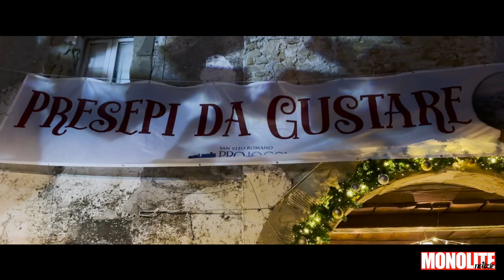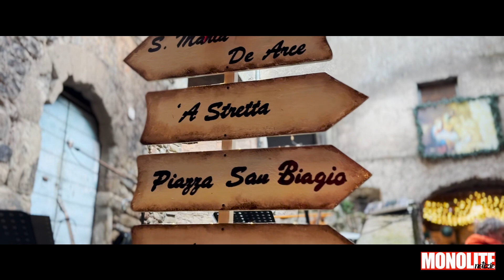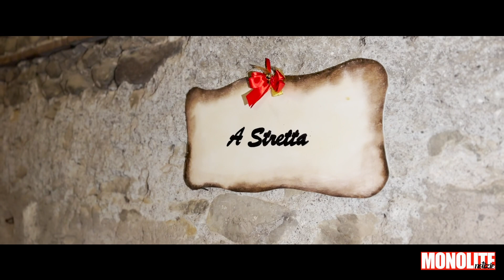San Vito Romano è un presepe magnifico per viaggiare nel tempo e assaporare delizie e tradizioni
Domenica 17 dicembre San Vito Romano tornerà a trasformarsi in un presepe incantato con chilometri di luci disseminate in tutto il borgo storico del paese a creare dei tunnel luminosi che vi faranno sognare tra profumi di ghiottonerie dolci e salate e tanta musica dai canti tipici a quelli di gran pregio accoccolatevi in ogni angolino a godervi la sensazione di visitare una cittadina-presepe.

San Vito Romano celebra così  "Presepi da Gustare", un evento che ha già fatto parlare di sé per il suo strepitoso successo nella scorsa domenica e che promette un unico bis altrettanto entusiasmante il 17 dicembre. Da ora di pranzo fino a tarda sera, il pittoresco paese si trasforma in un'esperienza natalizia indimenticabile grazie a "Presepi da Gustare - Street Food e Artigianato", che colorerà di magia e divertimento il cuore storico di San Vito Romano.

Chilometri di luci intrecciate ad arte si accendono al calar della luce pomeridiana per accendere le emozioni.

Un vero spettacolo che vi consigliamo di gustare con scarpe comode e tanta voglia di farvi incantare uno scalino dopo l'altro, quando dietro l'angolo compare una bancarella, uno stand, un gruppo a fare musica live. La scorsa domenica Monolite ha visitato San Vito facendosi largo nella folla che scorreva in entrambe le direzioni di marcia guardando stupita la bellezza di questo paese ricco di storia.

Quest'anno i validi componenti della Pro Loco sanvitese, guidata dal Presidente Paolo Gentilezza, veramente non si sono risparmiati per abbellire tutto l'antico cuore del paese in un andirivieni di salite e discese tra scalini, piazzettine e grottini pieni di vita. Un plauso meritatissimo per l'organizzazione generale della manifestazione a cura della Pro Loco di San Vito Romano in collaborazione con i commercianti, le associazioni e le aziende locali, con il patrocinio del Comune di San Vito Romano e della Regione del Lazio.

Il 17 San Vito tornerà a trasformarsi in un vero e proprio regno natalizio, con vicoletti pieni di luci, arte, tradizioni e sapori irresistibili. L'attesa è palpabile per la prossima domenica, quando il borgo si prepara a regalare l'ultima giornata straordinaria di "Presepi da Gustare".

La festa avrà inizio alle 10 del mattino domenica 17 dicembre, quando il percorso enogastronomico e i mercatini di Natale si apriranno per accogliere i visitatori desiderosi di immergersi nell'atmosfera natalizia.